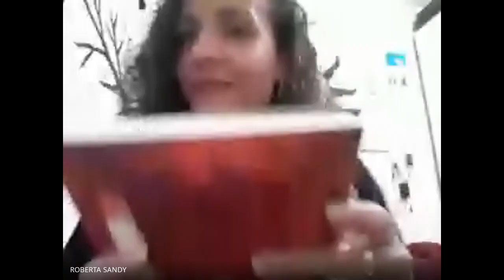Clube do Livro #4 - As Brasas (Sándor Márai)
Obrigado a todos que compareceram!!! Esse mês leremos Memórias do Subsolo, por Dostoievski!